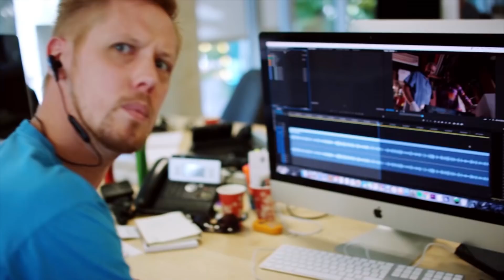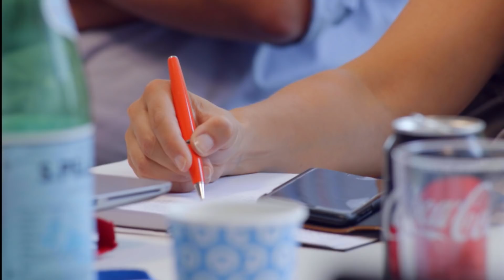It starts with a purpose - Creating NENT Group's culture and values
We have just started the process of creating our new culture and values. A process that will involve all our employees, in all countries.